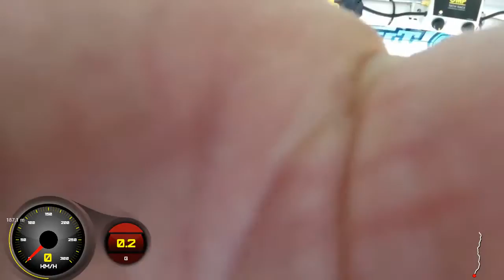Mikko Solkio Hannu Laurila blackrocket ralli 2016 EK4